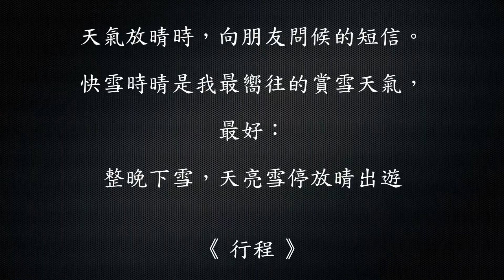2017雲南之旅05 快雪時晴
2017雲南之旅05_快雪時晴
快雪時晴帖：”羲之頓首，快雪時晴，佳想安善。未果爲結，力不次。王羲之頓首。山隂張侯”，這相當是現在的一封簡訊，王羲之在大雪過後，天氣放晴時，向朋友問候的短信。”快雪時晴”是我最嚮往的賞雪天氣，最好整夜下雪，天亮雪停放晴。亞熱帶旅者或許十分嚮往雪景，但並非容易如願達成，計畫安排的梅里雪山行程，就因為當地連續大雪而封路折返，更別說想在山腳下享受”快雪時晴”般的美景。幸好導遊熟悉這裡的天候地形，轉進後仍然讓大夥如願玩到雪。